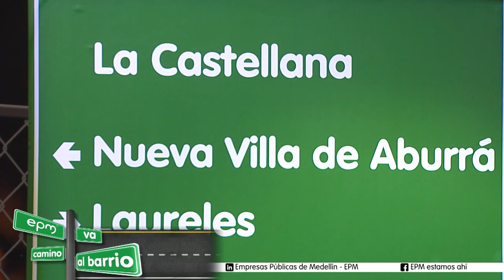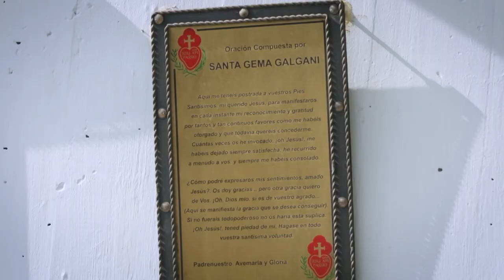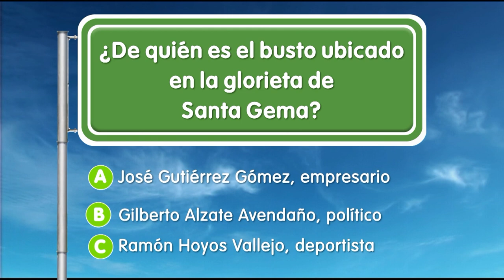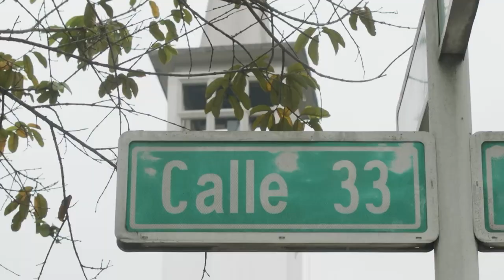La Castellana [EPM va, Camino al Barrio] - Programas Telemedellín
LaCastellanada EPM ServiciosPúblicos | 🔴 Estamos ((al aire)) con EPMVaCaminoAlBarrio desde el barrio La Castellana.